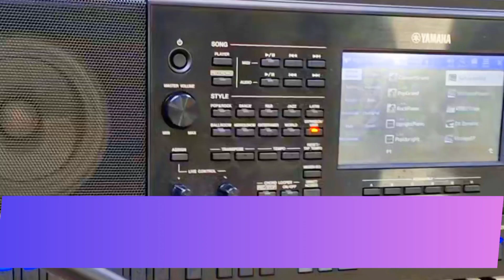Ziki Band UK - Raha cia thi cover (Original by Pjey Kongo)